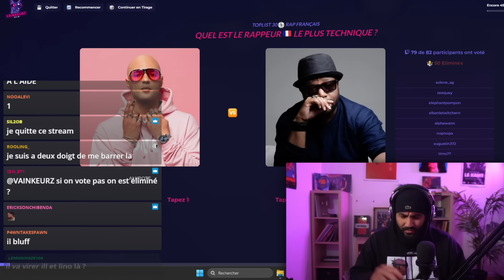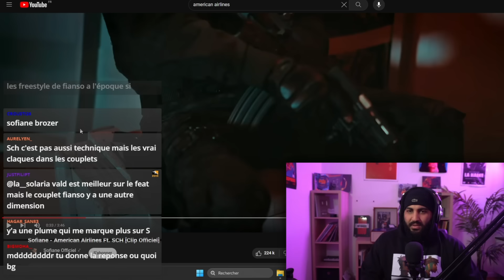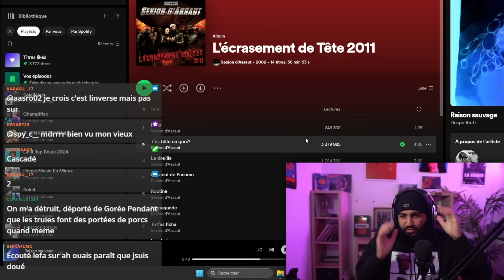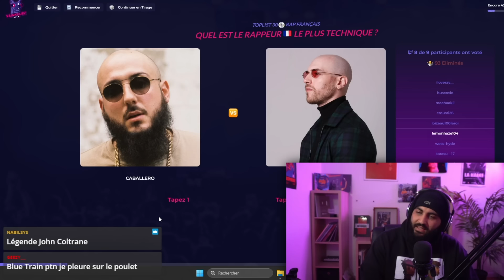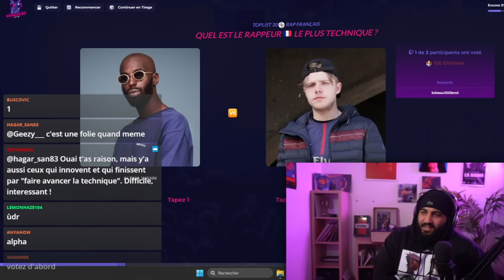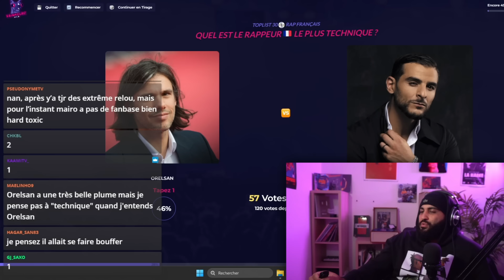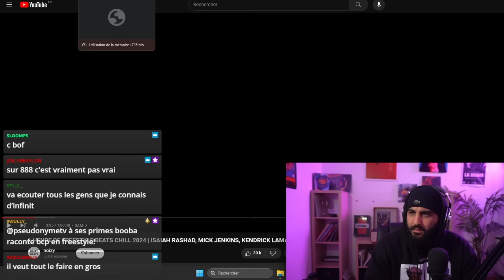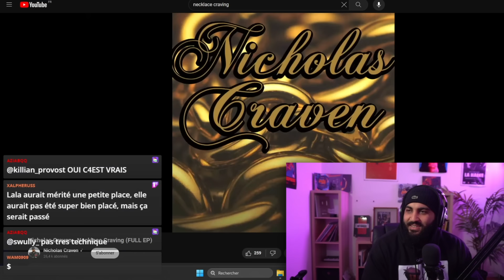QUEL RAPPEUR EST LE PLUS TECHNIQUE (Le tchat doit deviner mes choix)